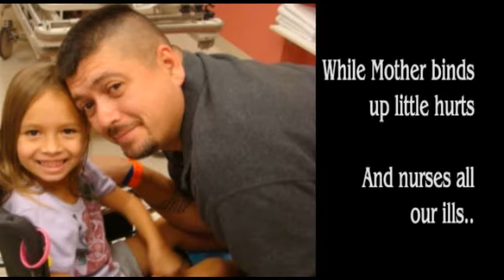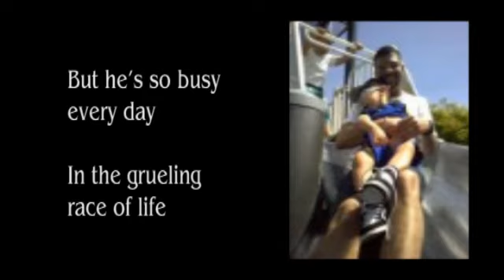Exceptional Family TV ~ "Father's Day 2010"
Exceptional Kiddos celebrate their Exceptional Dads